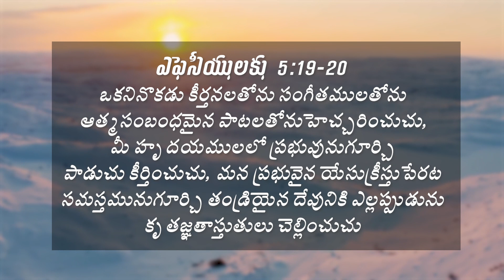దేవునికి ఎల్లప్పుడును కృతజ్ఞతాస్తుతులు చెల్లించుచు | Ephesians 5:19-20 | Daily Manna | 26-01-2024